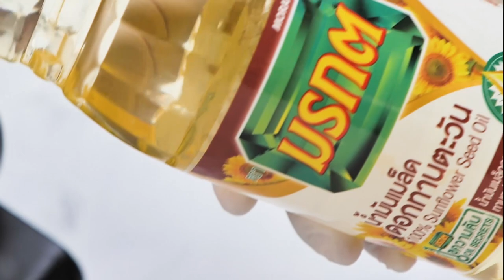ฮัมมูสถั่วเขียว สูตรเด็ดอ.ยิ่งศักดิ์